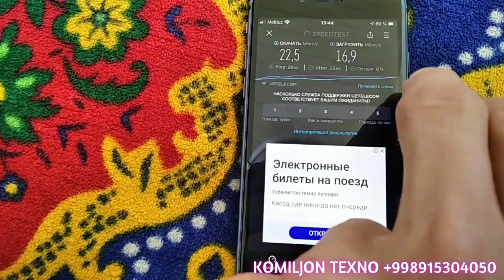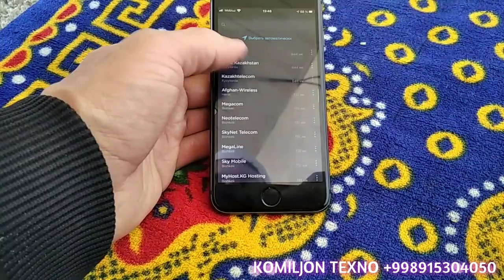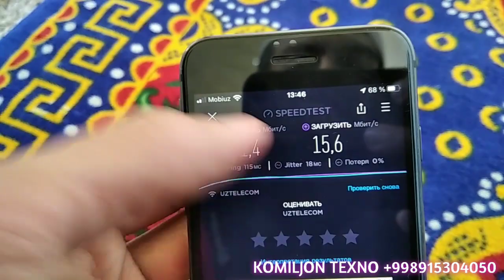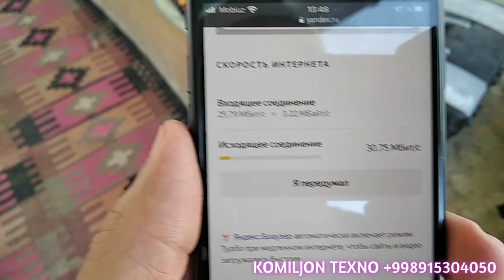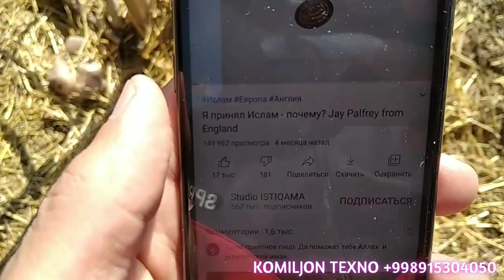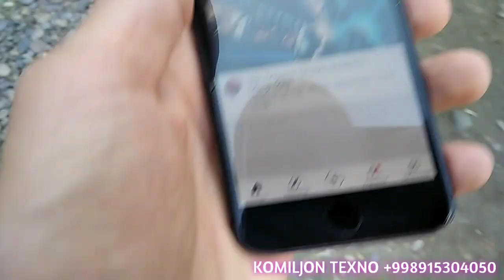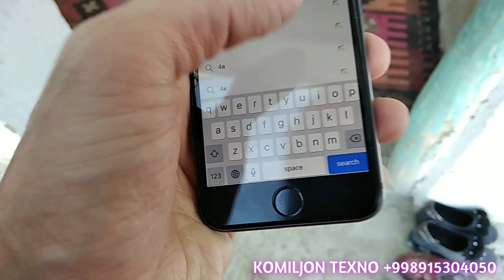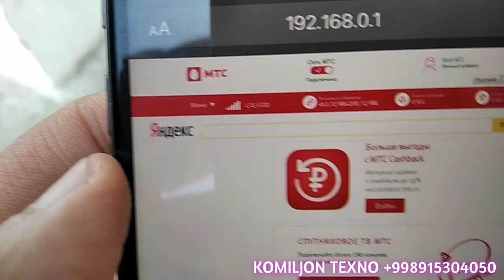3G/4G INTERNET ISTALGAN JOYDA SAMARQAND NARPAY SIMSIZ INTERNET # WIFI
ALOQA SIFATI YOMON YOKI UMUMAN 3G 4G INTERNET DAN FOYDALANIB BO'LMAYDIGAN JOYLARDA QISHLOQ , DACHA SHAHARDAN TASHQARI , PADVAL OFISLAR SVYAZ YUQ HUDUDLARDA 2G (GSM) 3G 4G LTE SIGNALINI KUCHAYTIRIB QOTMAYDIGAN O'CHMAYDIGAN INTERNET QO'YIB BERAMIZ. Malumot uchun TELEGRAM yoki TELEFON qilishingiz mumkin.